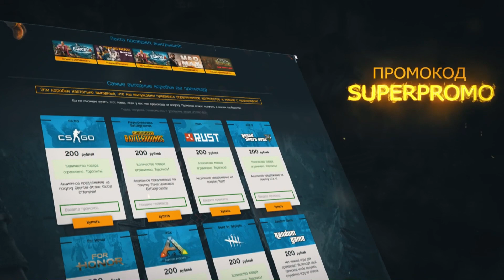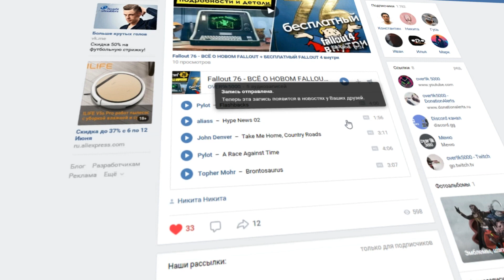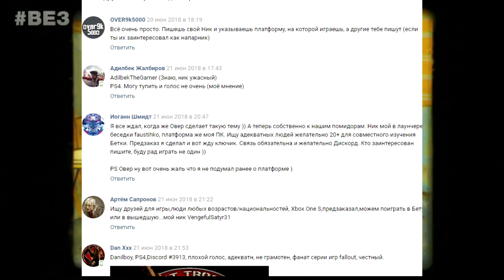Fallout 76 - НОВЫЕ ПУШКИ! РЕАЛЬНЫЕ ИСТОРИИ!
Материальная поддержка каналу:
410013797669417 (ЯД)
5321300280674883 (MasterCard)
Другие ссылки для взаимодействия:
Blizzard: Over9k5000#2743
PSn: over9k5000